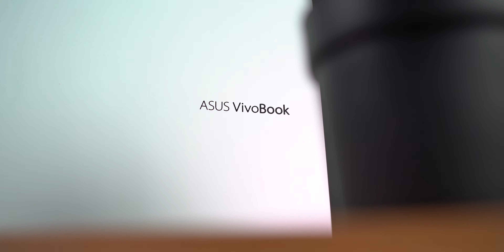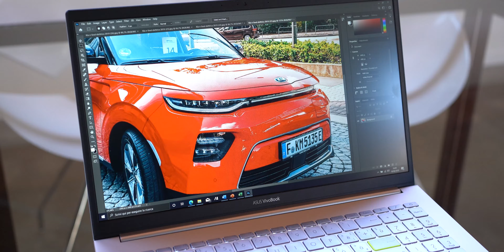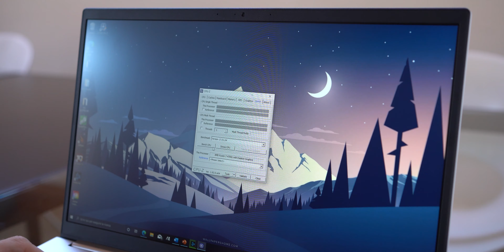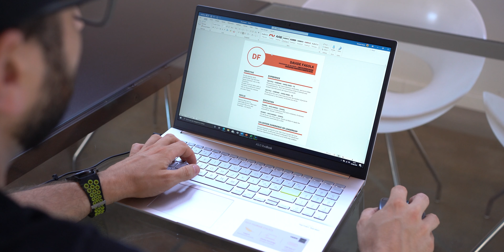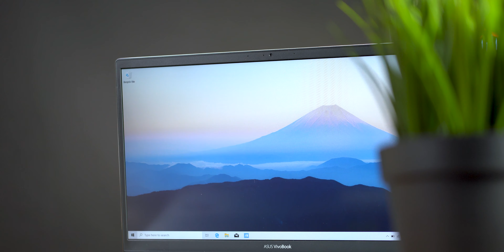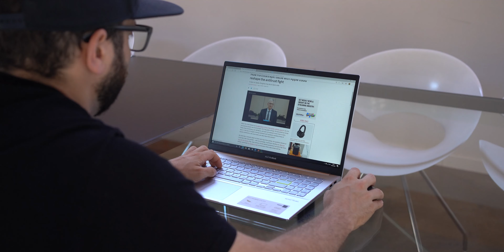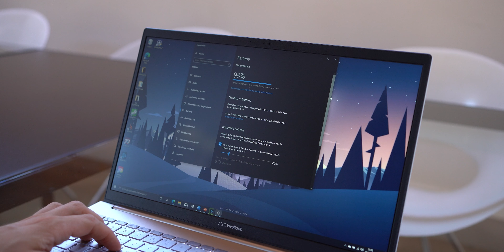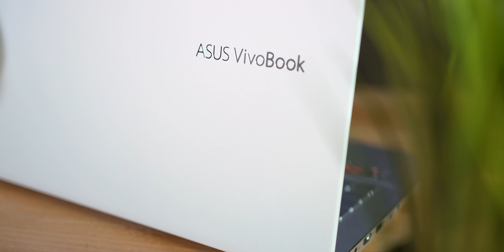Recensione ASUS VIVOBOOK S15 2020, RIMPIAZZA il desktop di casa con un Ryzen 4000U!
Siamo riusciti a mettere le mani sulla versione 2020 del nuovo Asus VivoBook S15 con processore AMD Ryzen 7 4700U ed ecco la nostra recensione di questo notebook di fascia media che è in grado di soddisfare le necessità di una fetta molto molto ampia di utenti.

La piattaforma hardware di questo VivoBook S15 permette di ottenere infatti prestazioni all'altezza in tante situazioni d'uso abbastanza comuni ma anche di spingersi un pochino oltre l'ordinario grazie ad una CPU dotata di 8 core e di un'ottima gestione delle temperature.

Bene anche l'autonomia mentre c'è sicuramente qualcosa da migliorare per quanto riguarda il display. Trovate comunque tutti i dettagli nella recensione completa che ho appena pubblicato su HDblog e di cui trovate il link qui sotto.